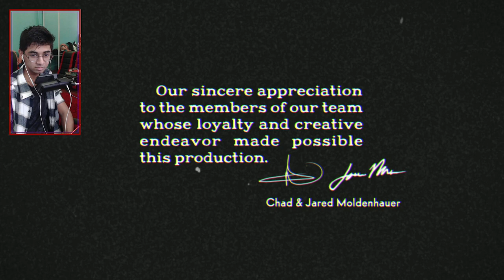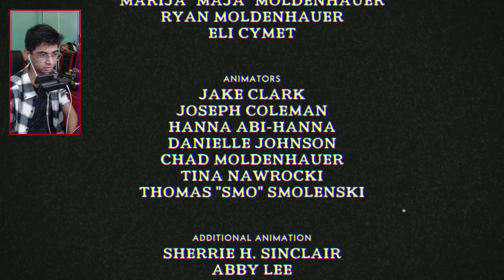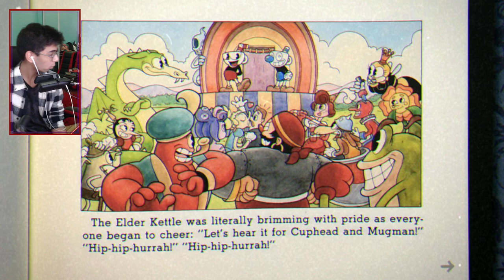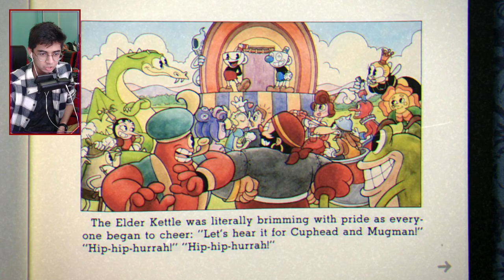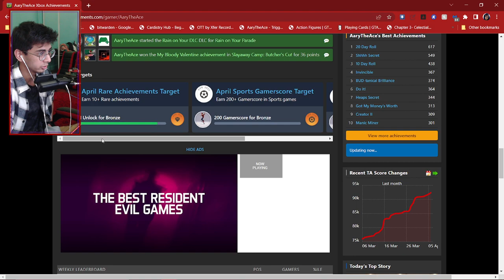Cuphead - THE FINALE?